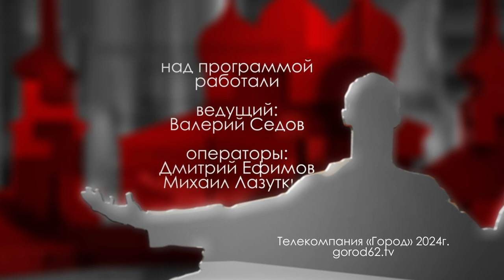Мария Воробьёва // "Городские встречи"